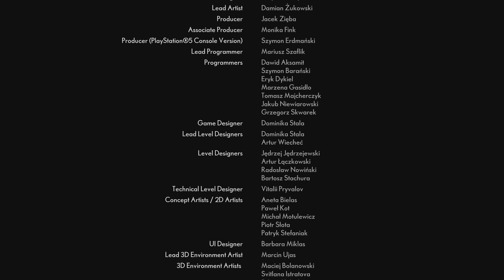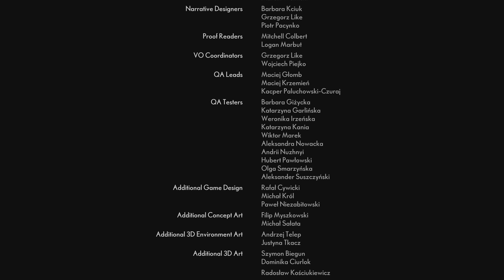Seriously, This Is How It Ends? - The Medium Part 14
PlayStation Gameplay Walkthrough [PS5]  (No Commentary)
This psychological horror game was both developed and published by Bloober Team and released in 2021 on Microsoft, Xbox Series X/S and PlayStation 5.
This is part 14 of the series - Let’s Play!